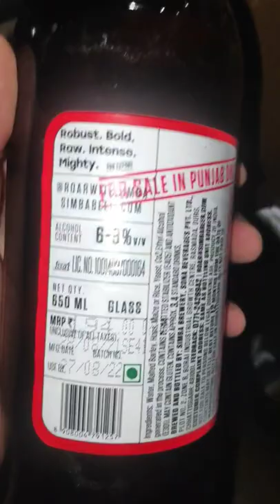Simba Extra strong beer 🍻🍺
Simba beer is a brand of beer that is produced in Africa, specifically in Zimbabwe and Kenya. The beer is named after the lion "Simba," which is Swahili for "lion." Simba beer is known for its smooth, crisp taste and is available in several different varieties, including lager, pilsner, and stout. The beer is made from locally sourced ingredients and is brewed using traditional methods, which gives it a unique flavor profile. Simba beer is a popular brand in Africa and is also exported to other parts of the world.
Whisky, Scotch, wine, and beer are all types of alcoholic beverages with distinct characteristics and flavors.

Whisky is a distilled spirit made from fermented grain mash. It is typically aged in oak barrels, which gives it a smooth and smoky flavor. Whiskies can be made from a variety of grains, such as barley, corn, rye, and wheat, and are often associated with countries like Scotland, Ireland, and the United States.

Scotch is a specific type of whisky that is made in Scotland. It is distilled from malted barley and aged in oak casks for at least three years, giving it a distinct flavor that varies depending on the region of Scotland in which it is made.

Wine is an alcoholic beverage made from fermented grapes or other fruits. It can be red, white, or rosé, and can vary in sweetness and tannins. Wine is often associated with regions like France, Italy, and California.

Beer is a fermented alcoholic beverage made from malted grains, hops, yeast, and water. It can vary in flavor, color, and alcohol content, depending on the type of beer and the brewing process used. Beers can be classified into categories such as lagers, ales, stouts, and porters.

While all of these beverages contain alcohol, they each have unique characteristics and are enjoyed by different people for different occasions. It's important to consume them in moderation and to appreciate them responsibly.

whisky beer
whisky beer and wine
whisky beer and wine lyrics little big town
whisky beer peg laga le
whisky beer cocktail
whisky beer song
whisky beer whisky beer
whisky and beer
whiskey beer and wine live